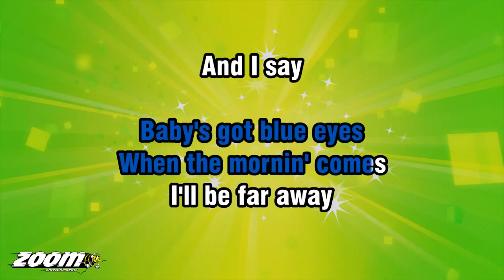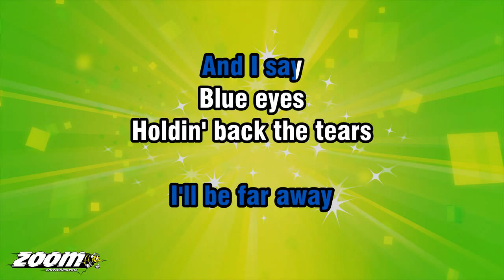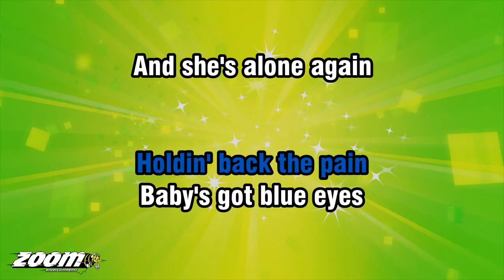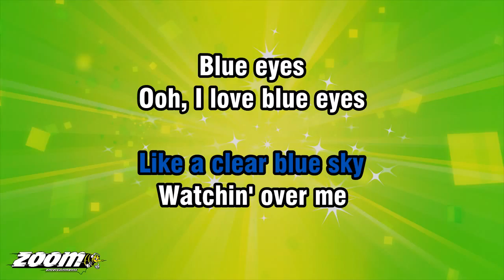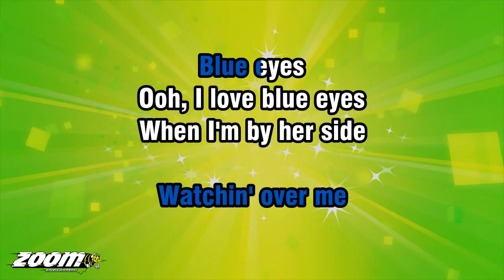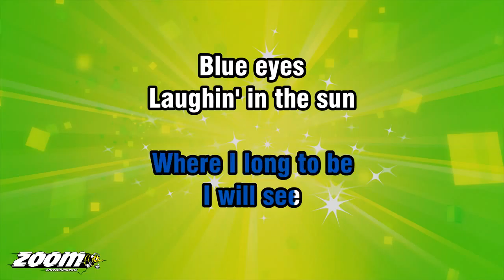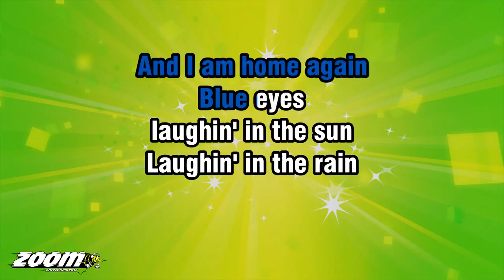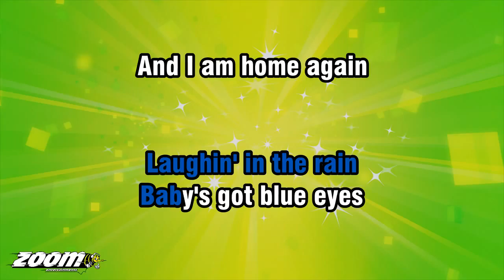Elton John - Blue Eyes